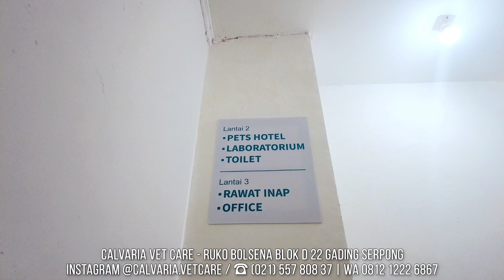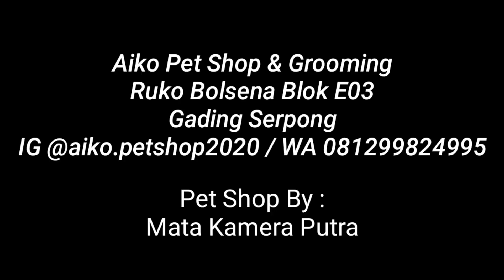SAYA MENEMUKAN PENGKOLEKSI ULAR VIPER BERBISA TINGGI DI SEBUAH DESA